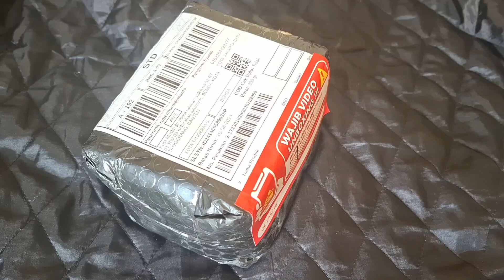Phone Holder Dashboard Mobil